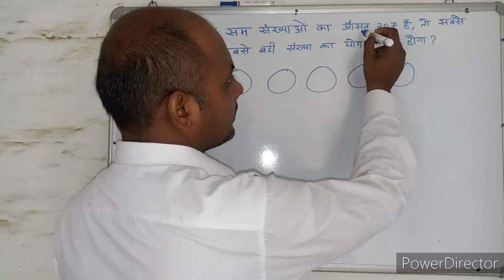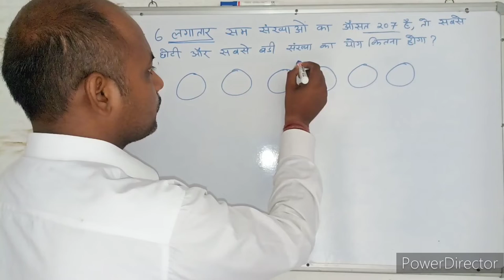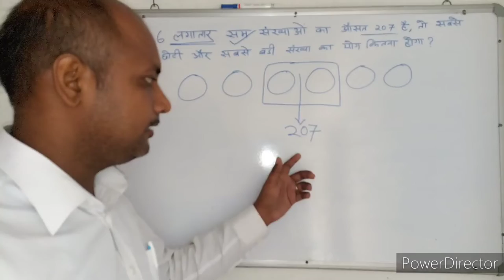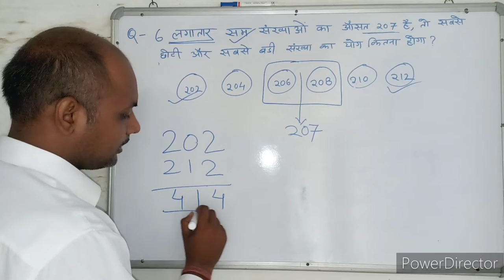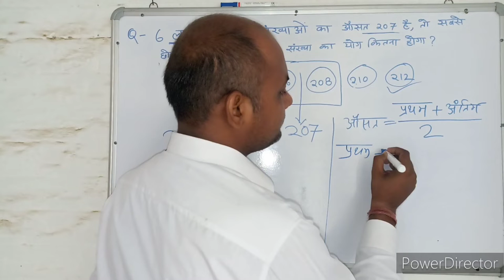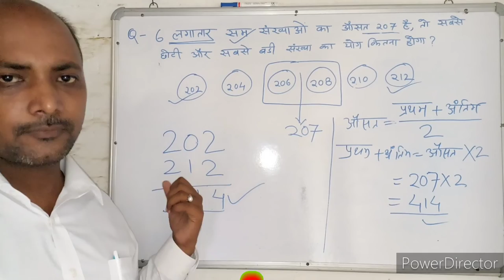औसत । Average। संख्याएँ । Numbers। Maths । Mathematics । maths With PKGURUJee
6 लगातार सम संख्याओं का औसत 207 है, तो सबसे छोटी और सबसे बड़ी संख्या का योगफल क्या होगा?

The average of 6 consecutive even numbers is 207, then what will be the sum of the smallest and the largest number?

6 lagaataar sam sankhyaon ka ausat 207 hai, to sabase chhotee aur sabase badee sankhya ka yogaphal kya hoga?